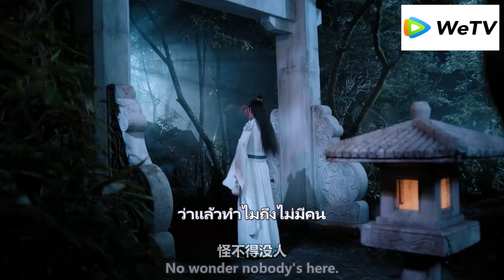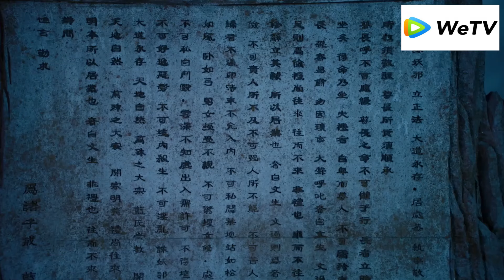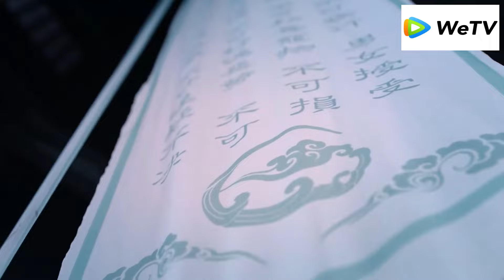Wei Wuxian breaks the forbidden boundary to meet Lan Zhan under the moonlight! xiaozhan wangyibo 💕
陈情令 | The Untamed